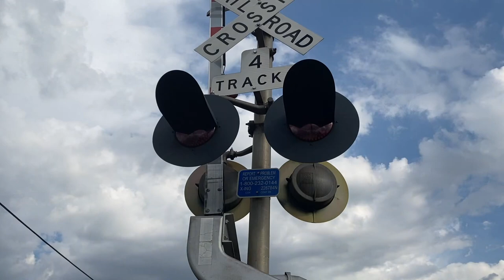Round The Clock On The Fostoria Rails!!!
Welcome Back To The Buckeye State Rails On April 15th I was doing some railfanning around Fostoria Area from 11 AM to 9PM so we did 8 hours of railfanning and saw some decent trains around Fostroia so enjoy
[Chapters]
0:00-Intro
0:21-NS L70 Departing Fostoria OH
2:00-CSX EB Intermodal In Fostoria OH
3:52-Northbound Freight Bound For Walbridge OH
5:49-CSX I166 with Some CP As Of CPKC Power At Fostoria OH
7:49-CSX Ethanol Going By The Diamond C&O & B&O In Fostoria OH
9:12-NS 276 within Horn Battle With Air Horn And NS Locomotive Engine Horn In Fostoria OH
12:41-Almost Missed CSX WB Mixed Freight In Fostoria OH
14:07-CSX Coke Loader Takes Thew Wye For West In Fostoria OH
15:07-CSX WB & NB Autorack Takes The Wye In Fostoria OH
17:19-CSX B523 Takes The Wye For Middletown OH
19:13-CSX grainer solo GE takes it to the north
23:48-CSX 1132 Goes North Towards Detroit But Works In Walbridge With Union Pacific Power
27:34-WB Mixed On CSX Garrett
28:12-CSX NB Autoracks For Wayne MI With CSX Dash Nine
30:19-Norfolk Southern EB Mixed Freight Flys East Thru Fostoria OH
32:11-CSX WB Intermodal In Fostoria OH
32:50-CSX M506 Going To Takes The Wye For Walbridge
36:33-NS L70 Makes His Returns To Fostoria After Many Hour Later
38:30-NS 303 Flys By The Park In Fostoria OH
41:20-UP & KCS Power On NS EB Mixed Freight Thru Fostoria OH
43:58-CSX M511 Goes West To Take The Wye For Deshler OH While The Sun In The Backaround
47:32-CPKC Leading And Ex Citirall Trailing On 1165 At Fostoria OH
51:29-CSX 1016 Goes East Thru Fostoria On The Garrett
55:19-One Grain Car And One Locomotive
56:11-CSX WB Intermodal In The Sunset
59:47-CSX Solo Engine Rolls By To Go East After Dropping The One
Hopper
1:00:16-BNSF Locomotives Front And Rare By EB NS Mixed By Fostoria
1:03:20-CSX M201 Takes The Wye Bound For Chicago
1:07:57-CSX WB Intermodal With Just GE Leading In Fostoria OH
1:11:09-CSX B522 Goes Slow Thru Fostoria For Detroit Mi
1:17:20-Outro